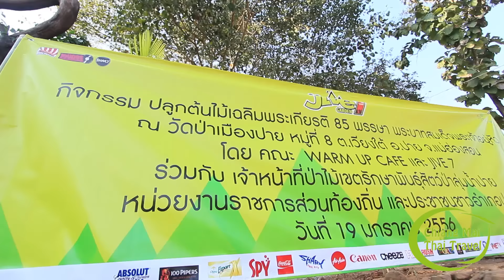Jive Garden 7 เทศกาลดนตรีและศิลปะ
ห้างหุ้นส่วนจำกัดระกา 1999 (วอร์มอัพคาเฟ่ 1999) ร่วมสนับสนุนโดย การท่องเที่ยวแห่งประเทศไทย (ททท.) และผู้สนับสนุนใจดี พาผู้หลงใหลการท่องเที่ยว ศิลปะ ดนตรี ออกเดินทางสู่อำเภอปายร่วมกันสร้างสรรค์กิจกรรมคืนประโยชน์สู่สังคม ขับขี่รณรงค์เปิดไฟใส่หมวก (กลุ่มเวสป้านิยมพาณิชย์) ปลูกป่าเฉลิมพระเกียรติฯ จำนวน 3,000 ต้น และมอบอุปกรณ์ทางการแพทย์ให้กับโรงพยาบาลปาย  กิจกรรม workshop ศิลปะให้น้องๆ นักเรียนที่โรงเรียนปายวิทยาคารต่อเนื่องเป็นปีที่ 2 โดย นักศึกษาคณะนิเทศศาสตร์ มหาวิทยาลัยราชภัฎเชียงใหม่ และพลาดไม่ได้ กับเหล่าศิลปินที่คุณชื่นชอบ โจอี้บอย สิงห์เหนือเสือใต้ บุดาเบลส แสตมป์ อภิวัชร สามบาทห้าสิบ Greasy Café Poly Cat ดีเจเหน่งน้อย DJ Seeds และดีเจชื่อดังอีกมากมาย และวงมากด้วยฝีมือ อาทิ  Del Ritmo Harmonica Sunrise Crew Murng Brasserie Blue B and Chiangmai Ga SAS Tainer ฯลฯ ที่พร้อมใจกันกลับมาสร้างภาพแห่งความประทับใจ ภาพแห่งความสุขสนุกสนาน มิตรภาพ เสียงหัวเราะ และรอยยิ้มที่จะเกิดขึ้นอีกครั้งภายในงาน Jive Garden 7 Super Seven วันเสาร์ที่ 19 มกราคม 2556 ท่ามกลางบรรยากาศไอหมอก สายน้ำ และขุนเขา ณ ปุระลำปายรีสอร์ท อำเภอปาย จังหวัดแม่ฮ่องสอน

ติดตามผลงานอื่นๆของCMTTได้ทาง